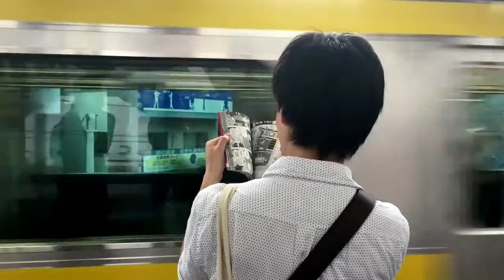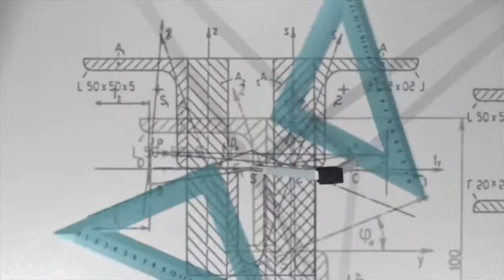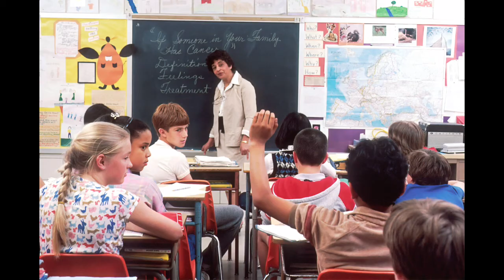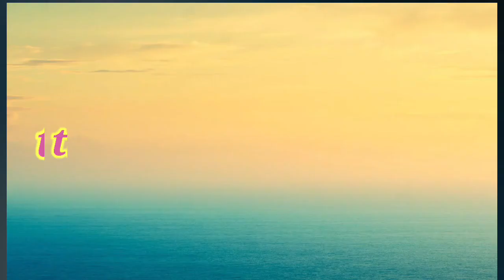रेल की पटरी par जंग क़्यू नही लगता?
rail ki Patari per Jung Kyon Nahin लगता?
रेल की पटरी par karantt lagane se kya होंगा?
like करो
subscraibe करो